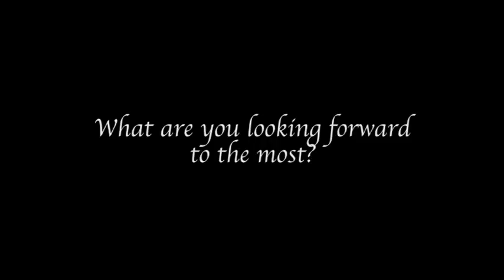19 WEEK PREGNANCY UPDATE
I N S T A G R A M : crystal.levy
S N A P C H A T : CrysLevy

| Shopping Links |

How I get cash back when I shop online through Ebates

I purchase most of the products that I review myself, but sometimes I’m lucky enough to have the opportunity to try and review products sent by brands for consideration. ALL of my opinions are 100% mine and honest.

** Some editing overlays are from Gabrielle Marie & Video Edits DIY